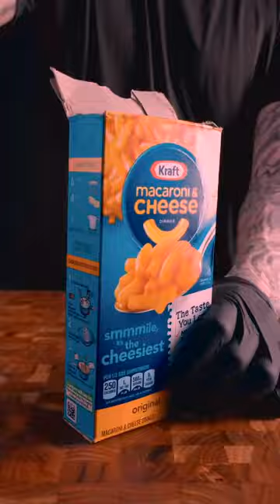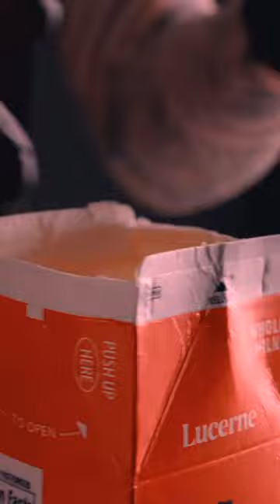061 Look, this chef is quite charming How about being your nanny 3x8qty4rjemapjm